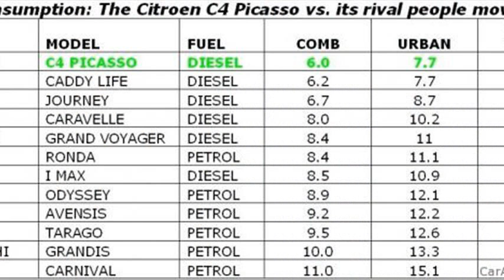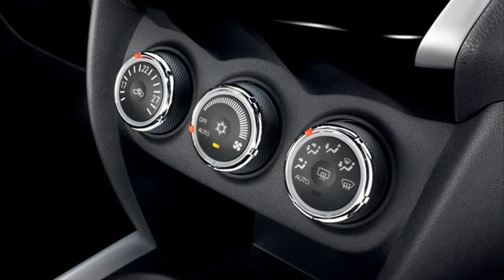citroen c4 price